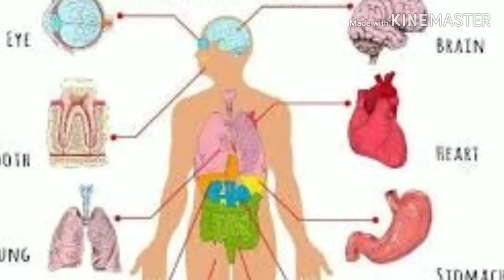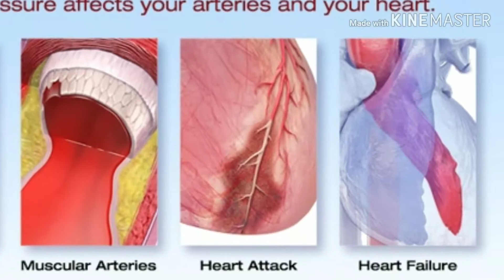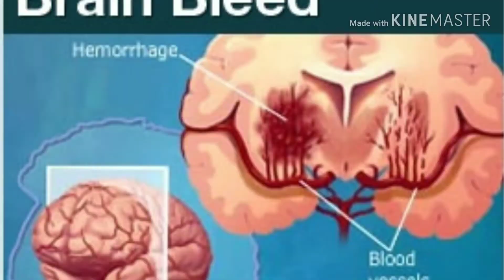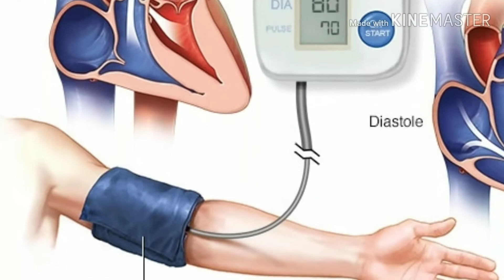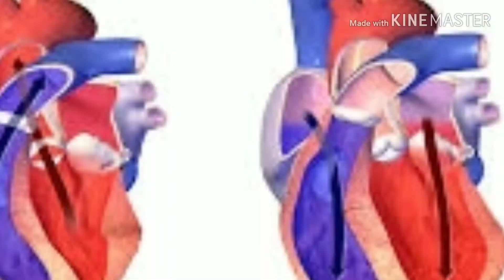High BP Lifestyle in Kannada